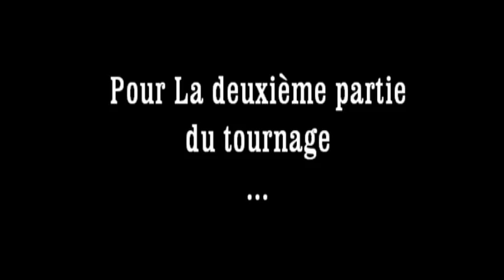Trailer Génie Civil Toulouse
le Jeudi le 11 Mars 13h30 aux ateliers

 pour le tournage de la seconde partie du LIP DUB

Venez Nombreux

AMICALE GC